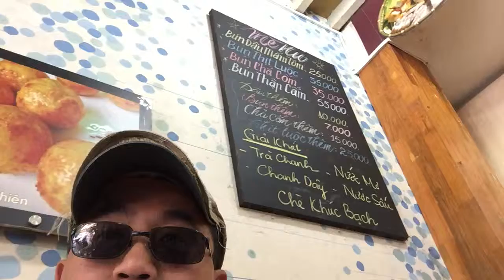Bún đậu mắm tôm Ất Sửu - 02 - Chè cúc bạch.